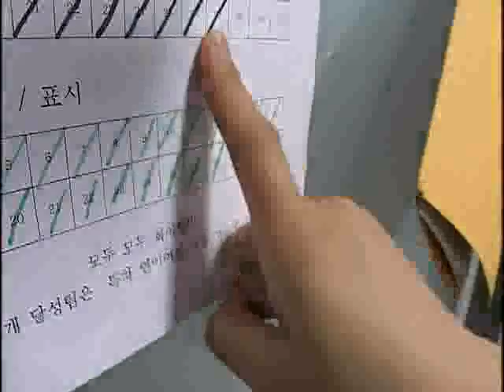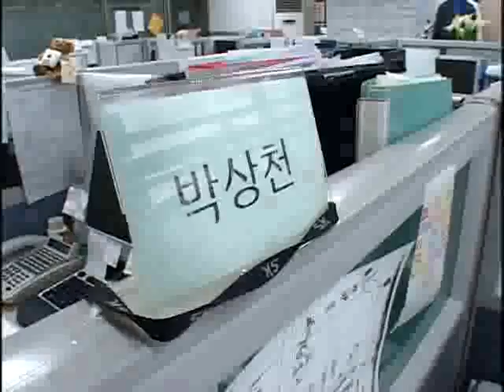휴먼다큐 프로그램 - 여자, 결혼을 디자인하다(1부)_#004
EBS, 휴먼다큐 프로그램, 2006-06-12, 여자, 결혼을 디자인하다(1부)

웨딩플래너 이연주 vs. 박상천